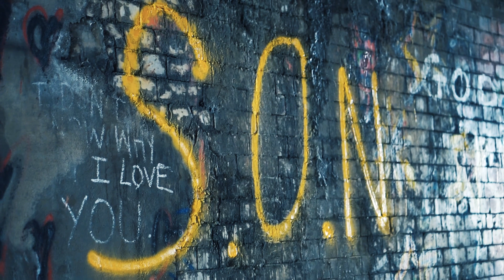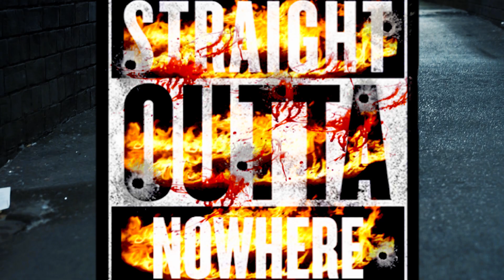LEVI - REBELLION part 2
NEW MUSIC VIDEO FROM ARTIST LEVI
0113 LEEDS
I DO OWN THE RIGHTS FOR THIS BEAT
BEAT MADE BY HEXBEATZ CHECK HIS CHANNEL TO MANS GOT THE FIRE FOR RAPPERS
LEVI REBELLION PART 2 FOLLOWED ON FROM PART 1
CLICK THE LINK PEOPLE SHOW YOUR SUPPORT THERES MORE TO COME SOON